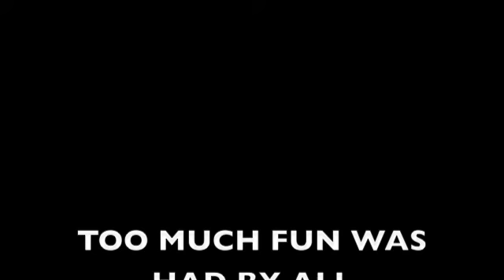THE ADVENTURES OF DEVON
EXTREME SLIDING